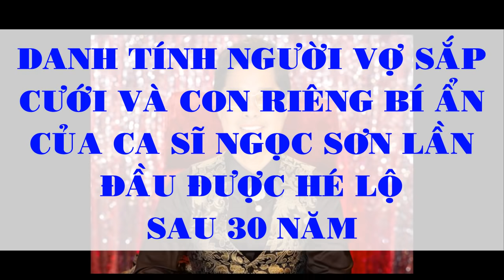Danh Tính Người Vợ Sắp Cưới Và Con Riêng Bí Ẩn Của Ca Sĩ NGỌC SƠN Lần Đầu Được Hé Lộ Sau 30 Năm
Đừng ngại bình luận (cmt) cho Kênh Showbiz Hải Ngoại biết Các bạn muốn biết đời tư của Ngôi Sao nào trong những clip tiếp theo nha!
Sau hơn 30 năm đi hát, Ngọc Sơn lần đầu tổ chức buổi họp báo giới thiệu các MV mới và thành lập công ty âm nhạc riêng. Trong showbiz, có lẽ chỉ có mỗi Ngọc Sơn mới khác người như thế. Thông thường sự kiện giải trí diễn ra từ 1 đến 2 tiếng đồng hồ, còn chương trình của giọng ca “Tình cha” cũng không giống ai khi diễn ra từ đầu giờ chiều đến tận 6 giờ tối...